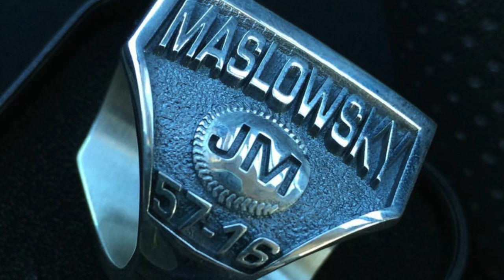Canadian Cancer Society MB - Daffodil Gala 2017 Video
2017 Daffodil Gala video produced by Nomad Digital for the Canadian Cancer Society, Manitoba Division.